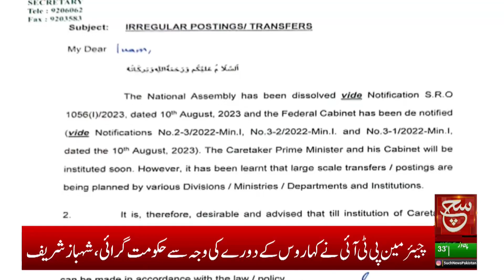Important Day for the Country's Judicial History | Such News Headlines 9:00 PM | 10 August 2023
وزیراعظم شہباز شریف سے چیئرمین سینیٹ صادق سنجرانی کی ملاقات، دیکھئے 9 بجے کی نیوز ہیڈ لائنز میں صرف سچ نیوز پر

Such Savera
Such Baat
Siyasat Aur Such
TalkShow
Aaj Ka Such
Bottom Line
Seerat-ul-Anbiya
Chalein Dekhte Hain
Play Field

Such News Android Apps:
Such News iOS App: